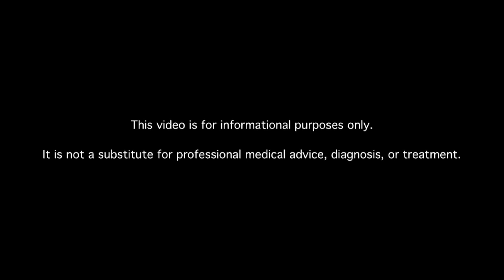How Can Diabetics Lower LDL Cholesterol?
Learn how to lower LDL cholesterol levels in diabetics. MDs answer your diabetes questions.